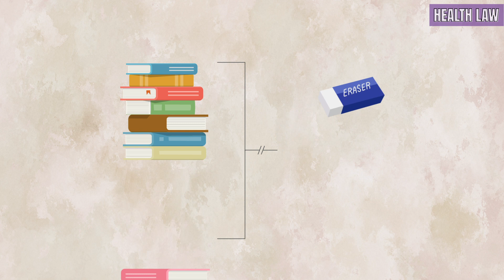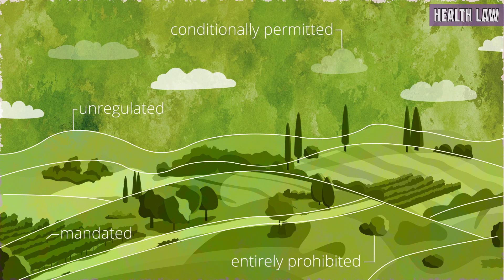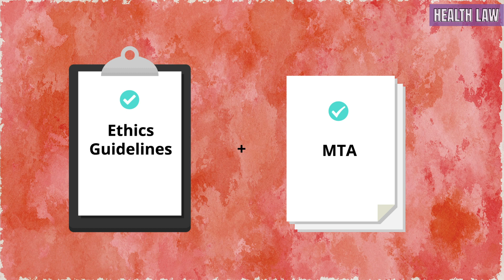Benefit-sharing in South African Health Research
This video introduces an article on benefit-sharing in South African health research. The article highlights gaps in terminology and application, introduces a new framework for clarity and standardisation, and delves into the legal complexities. It critiques existing ethics guidelines and offers recommendations for improved ethical practices and legal integration, aiming to enhance both national and global discourse on benefit-sharing. We warmly invite you to read the article